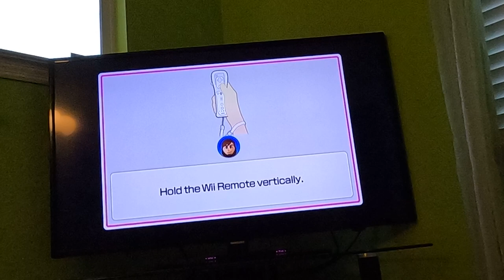(Commentary) Wii Party U 60fps - Highway Rollers (Advanced Difficulty, Part 1)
I'm going through all of the TV Party modes in Wii Party U against CPU Miis on Advanced Difficulty. This is part 1 of Highway Rollers with commentary. Watch in 60fps.